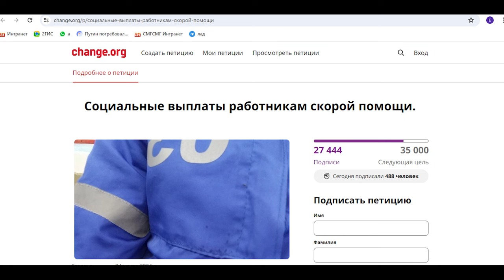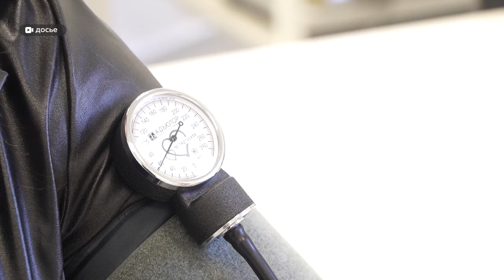Алтайский край может столкнуться с задержками скорой помощи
С рекордными задержками скорой помощи могут столкнуться регионы России, в том числе Алтайский край, если фельдшеров не включат в число категорий медработников, которым положены повышенные спецвыплаты. Так считают некоторые законодатели и сами фельдшеры. Последние утверждают, что их ряды все больше редеют. Между тем, сотрудники скорой продолжают отстаивать свои социальные права. На сегодня петицию о повышении социальных выплаты подписали уже в 32 регионах, в том числе на Алтае.